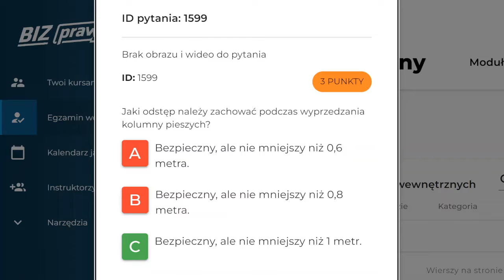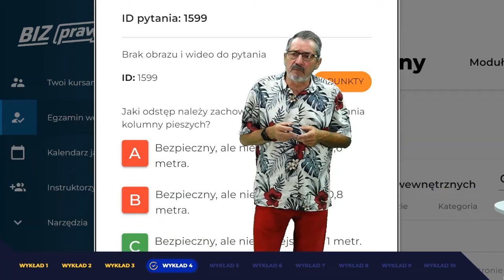Jaki odstęp należy zachować podczas wyprzedzania kolumny pieszych? (1599)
Jaki odstęp należy zachować podczas wyprzedzania kolumny pieszych?

00:00  treść pytania
00:20 odpowiedź